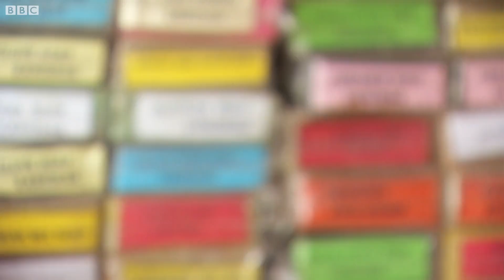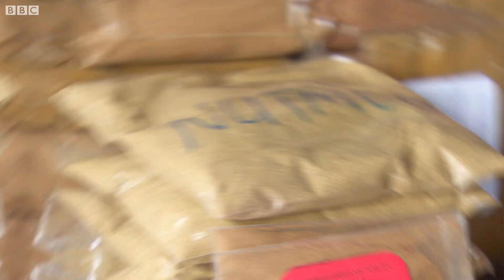Take a spice tour with us in Zanzibar - BBC What's New?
Zanzibar, also known as the 'spice island', grows lots of different spices. When tourists visit they get to visit the lovely beaches, and also learn about the spices on one of the popular spice tours.